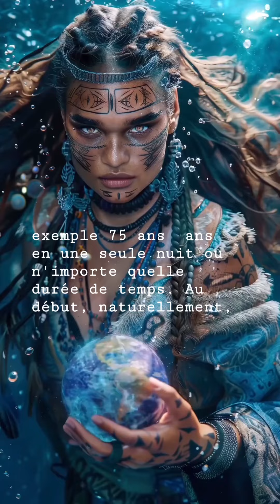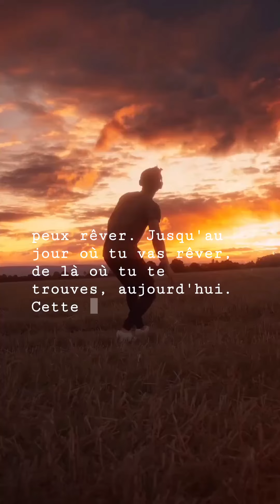Rêver tous les rêves... 💖✨️🪶amour